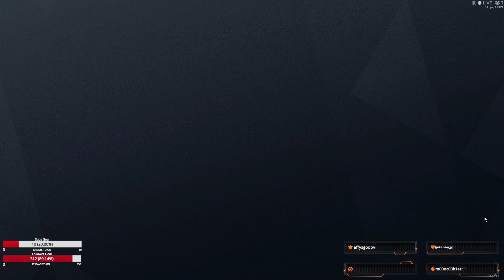It Was Time To Get Serious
When you're team is ready to win